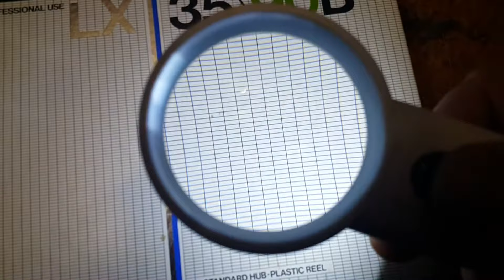5(7) - AKAI GX-77 перемотка после доработки, TDK LX 35\90B - старт перемотки с 35 минут по счётчику.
В данной серии видео-роликов последовательно показано:
- как перематывает AKAI GX-77 через какое-то время эксплуатации,
- затем после моей доработки (со старыми родными пассиками),
- и после доработки и замены пассиков.

4(7) - было видео с ещё одной лентой, удалил.

5(7) - AKAI GX-77 перемотка после доработки, TDK LX 35\90B - старт перемотки с 35 минут по счётчику.

7(7) - AKAI GX-77 перемотка после доработки и замены пассиков, TDK LX 35\90B (самая тугая из трёх).